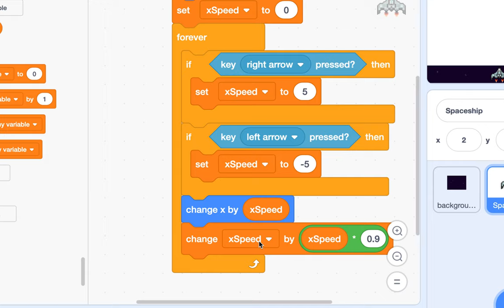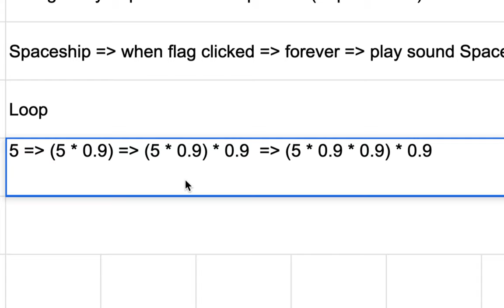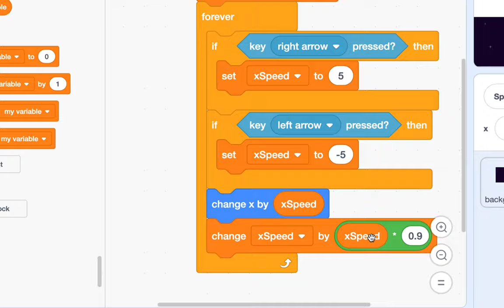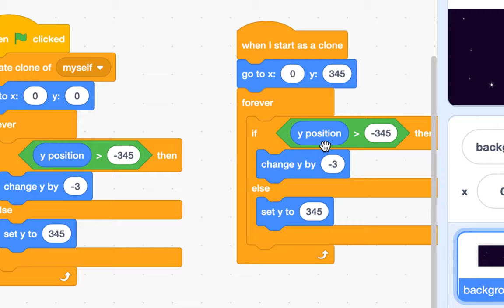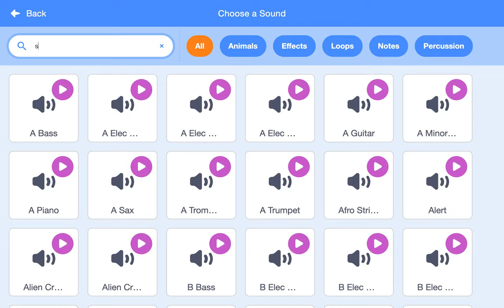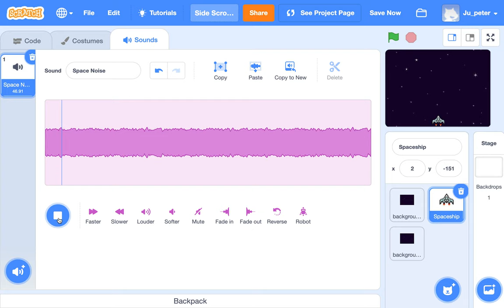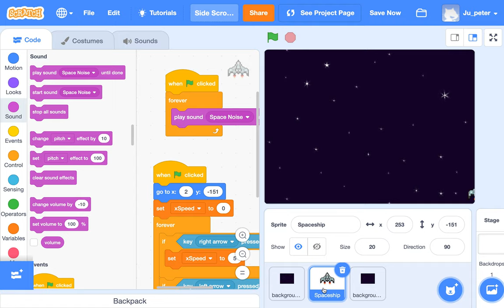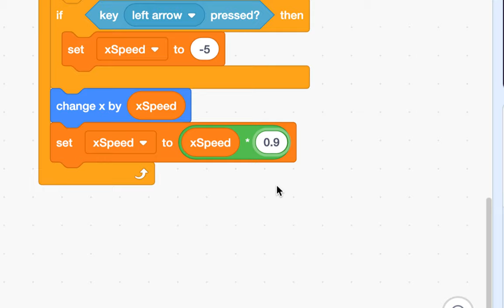[EMC] 109 - Spaceship | Part 3 (Side Scrolling)